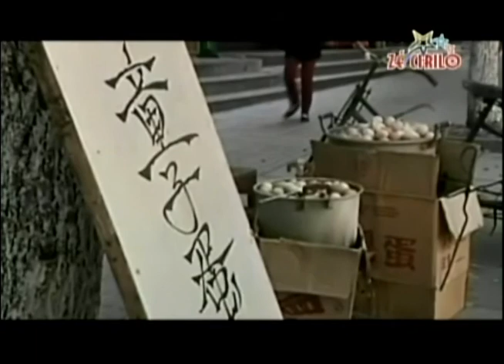Zé Cirilo na TV 050412 Homenagem Waldecy Amelodisc e Transacionando.mp4